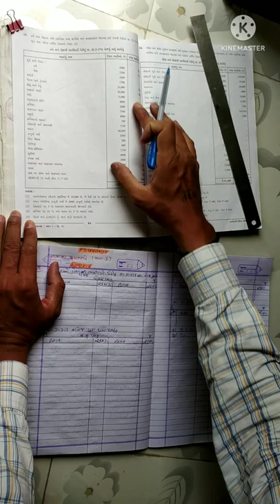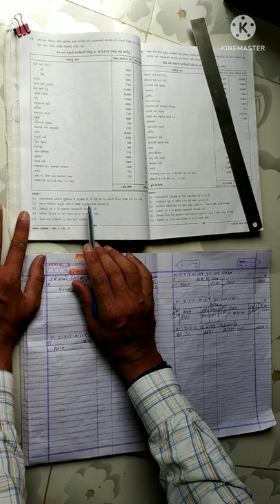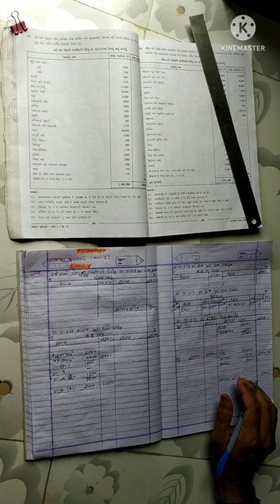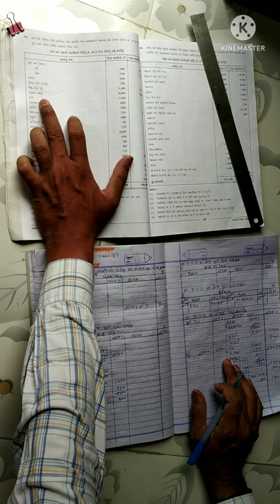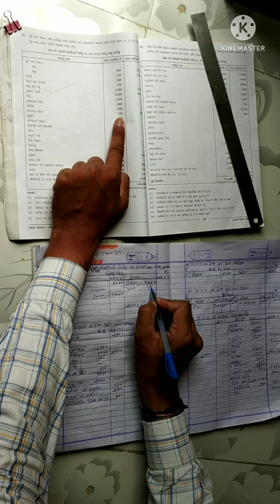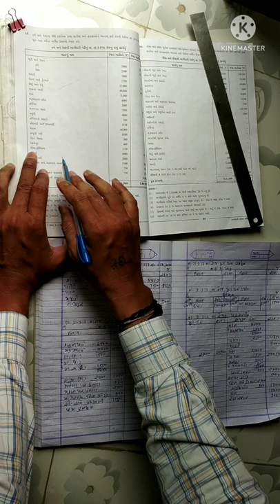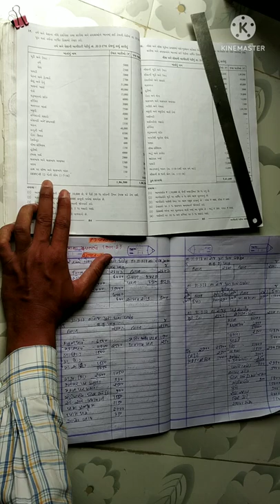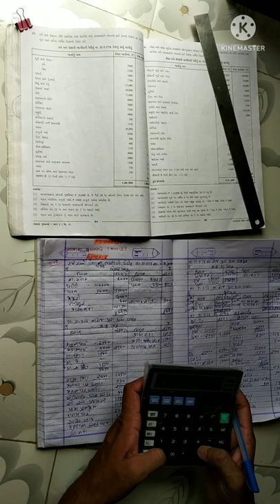ધોરણ-12 કોમર્સ નામાનાં મૂળતત્વો ભાગ-1 ચેપ્ટર -2 ભાગીદારી પેઢીનાં વાર્ષિક હિસાબો સ્વા.- 2 દા.નં.- 15